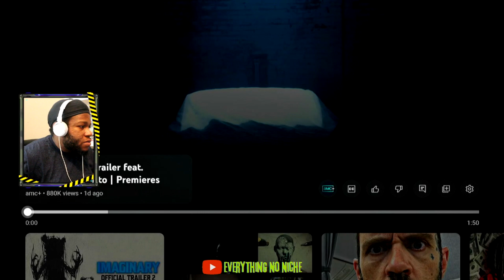Rapper Reacts to Parish Official Trailer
Parish Official Trailer feat. Giancarlo Esposito | Premieres March 31 | AMC+

Thank You For Taking Out Time In Your Day To Watch This Video.